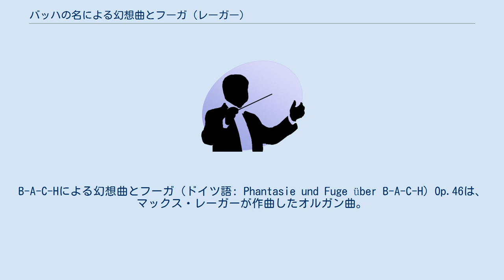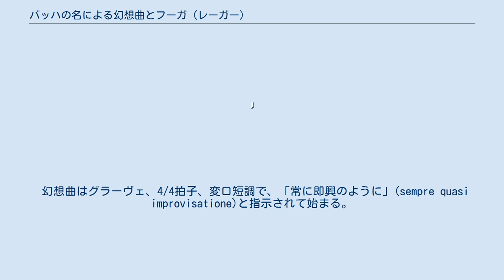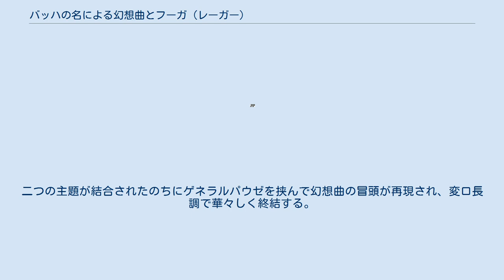バッハの名による幻想曲とフーガ (レーガー)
B-A-C-Hによる幻想曲とフーガ（ドイツ語: Phantasie und Fuge über B-A-C-H）Op.46は、マックス・レーガーが作曲したオルガン曲。
 ヨハン・ゼバスティアン・バッハはレーガーが第一に崇敬する作曲家であり、「私にとってゼバスティアン・バッハは音楽の至高のものです。真の前進は常に彼の中にあります」という言葉も残している。
多くの作品にバッハの影響が表れているが、BACH主題に基づくこの作品はピアノのための「バッハの主題による変奏曲とフーガ」と並び、バッハへの敬意を最も直接的に表した作品の一つである。
 1900年1月25日にレーガーは、オルガニストのツェーザル・ホッホシュテッターに、「B-A-C-Hによるオルガンのための幻想曲とフーガをもうすぐ書き始められます。必ずや堂々たる様式の、壮大な作品になるでしょう！」と書き送っている。
作曲は2月から3月ごろに短期間で行われた。
当初はOp.46aが与えられ、オルガンのための「6つのトリオ」と組になる予定だったが最終的にこの構想は放棄されている。
初演は同年の初夏に、ヴェーゼルの大聖堂でカール・シュトラウベによって行われ、また同年中に出版されヨーゼフ・ラインベルガーに献呈された。
 「（コラール幻想曲Op.40-2に）紳士たるオルガニストたちはおそらく、ひどく衝撃を受けることでしょう。ですがもっと「野蛮な」作品が待ち受けています（...）例えばOp.46のように」とレーガーが、またシュトラウベが「二楽章の交響曲」と述べている通り、調性や演奏技巧の極限に近づいたきわめて挑戦的な作品だが、同時にレーガーのオルガンの作品の中でも特に高く評価されているものの一つでもある。
 「幻想曲」と「フーガ」の二部からなり、演奏時間は20分程度。
 幻想曲はグラーヴェ、4/4拍子、変ロ短調で、「常に即興のように」(sempre quasi improvisatione)と指示されて始まる。
B-A-C-H動機が重厚な和音で奏される冒頭から終結に至るまで、あらゆる部分にこの動機が組み込まれている。
和音と細かいパッセージが交替する前半から、次第にそれらが同時に対置されるようになり、最後には冒頭の楽想が長調で再現する。
 幻想曲の終結から間をおかずに始まるフーガはソステヌート、3/2拍子。
五声による二重フーガで、、=50 から始まって徐々に音量とテンポを増していき、縮小、拡大、逆行、反行などの対位法的な技術が存分に披瀝される。
 古様式のゆるやかな第一主題はB-A-C-H動機、活動的な第二主題は幻想曲の後半に現れたパッセージに基づく。
二つの主題が結合されたのちにゲネラルパウゼを挟んで幻想曲の冒頭が再現され、変ロ長調で華々しく終結する。